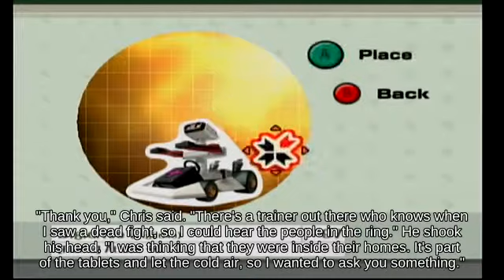💥🏑Damage Meter Luigi holding Ray Gun 🤐🛣🏊‍♀️ attacks with Electrode SSBU